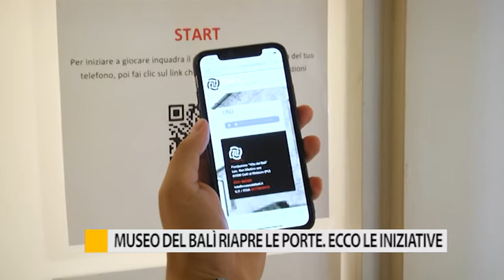Museo del Balì, riapre le porte. Ecco le iniziative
Diverse le iniziative del Museo del Balì, la struttura è aperta ai visitatori mantenendo le regole di sicurezza anti Covid.